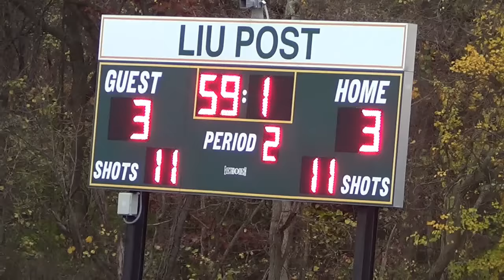NCAA 1st Round vs Adelphi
NCAA Men's Soccer 1st Round Game-WilmU Highlights